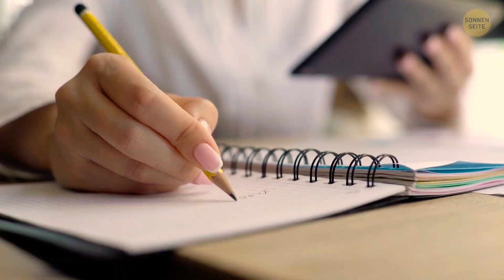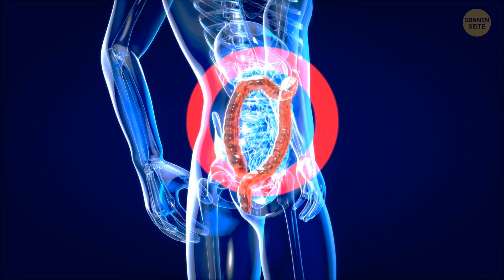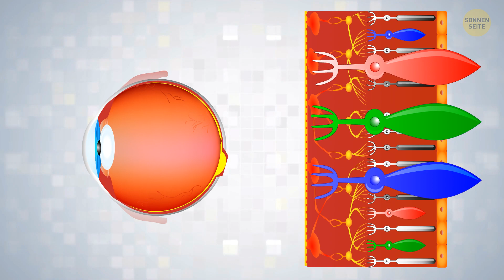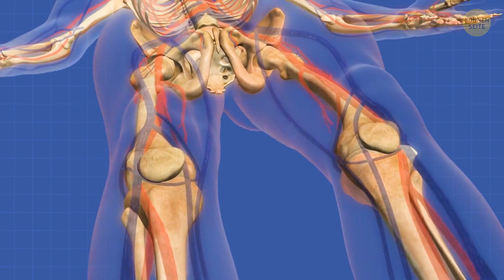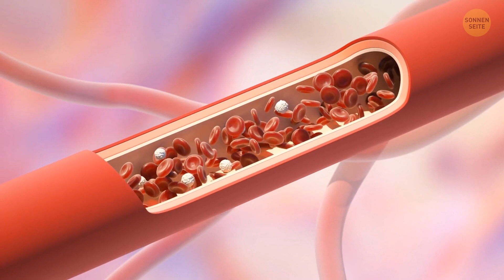21 Körperfakten, die nur für einen kleinen Prozentsatz der Menschheit gelten